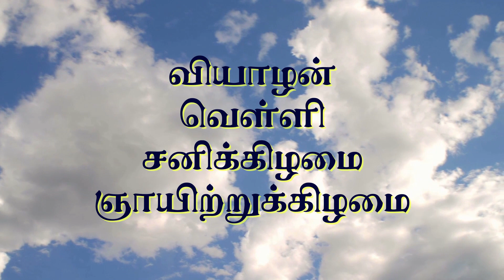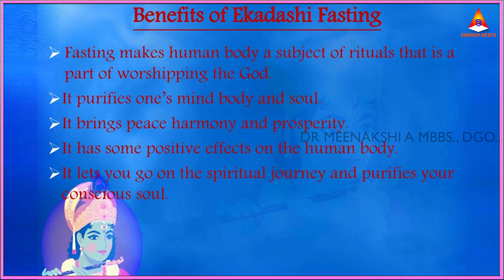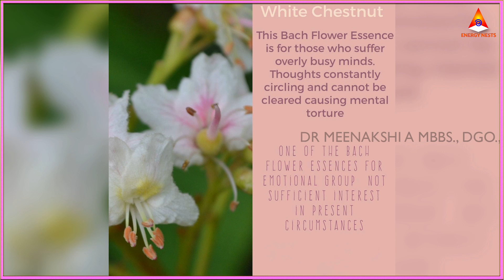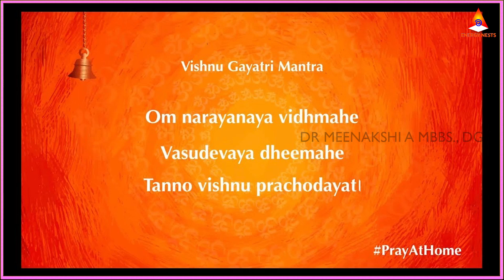இது ஒரு அபார யோக நாள்! அபரா ஏகாதசி | ENERGYNESTS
Sudden accidents
Mental illness